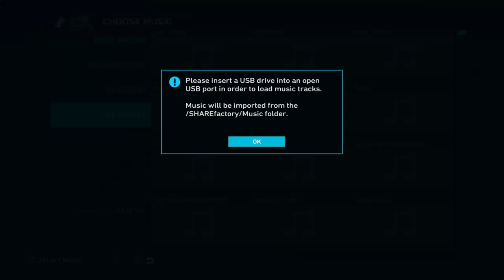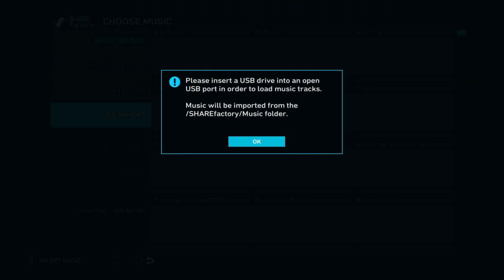Well then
SHAREfactory™